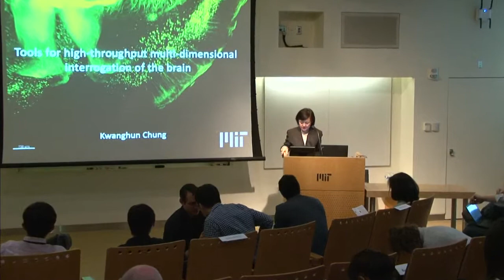Picower Neural Mechanisms Segment 1